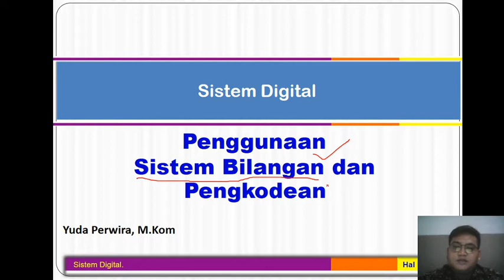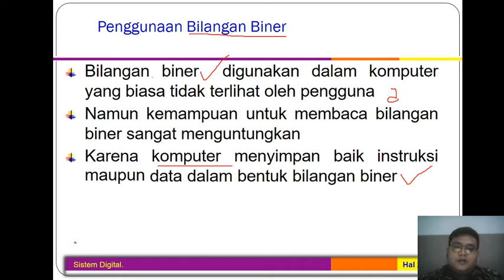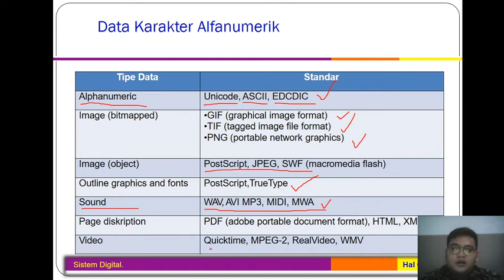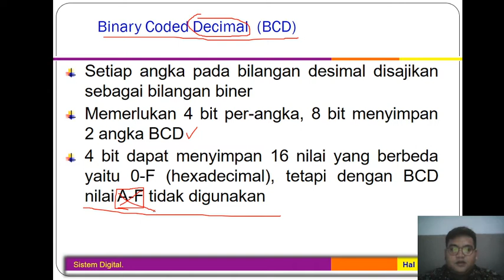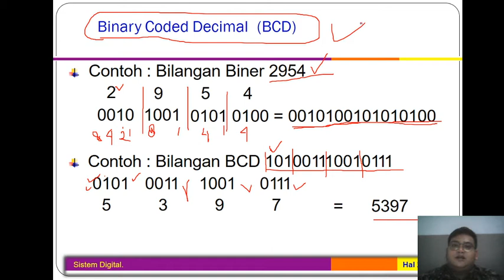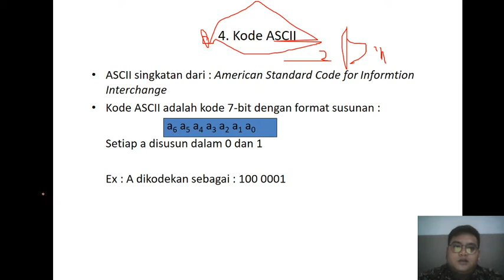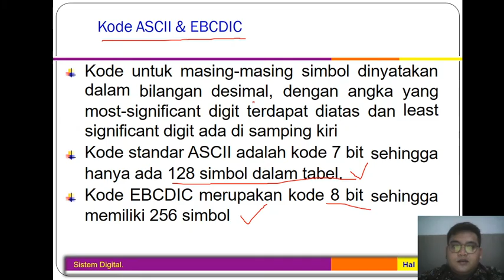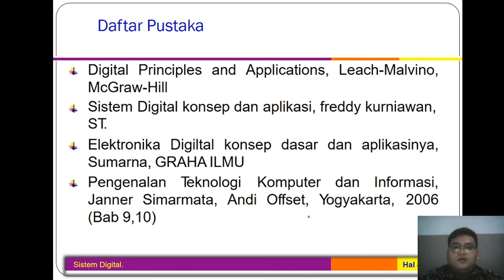SISTE PENGKODEAN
PENGANTAR SISTEM DIGITAL